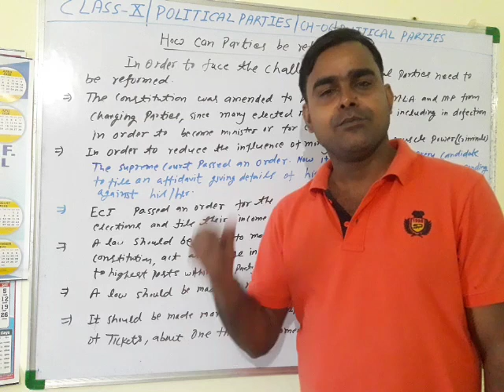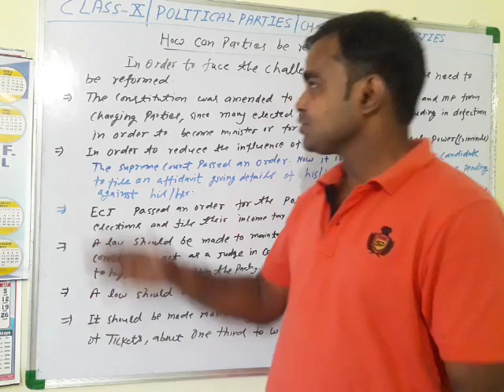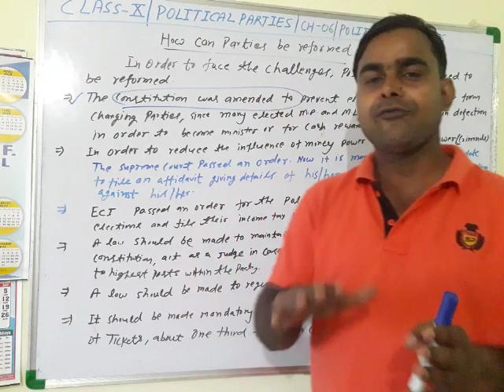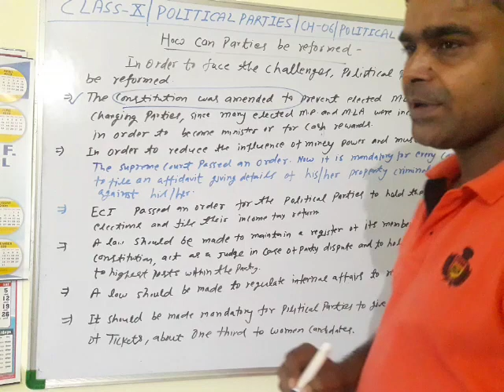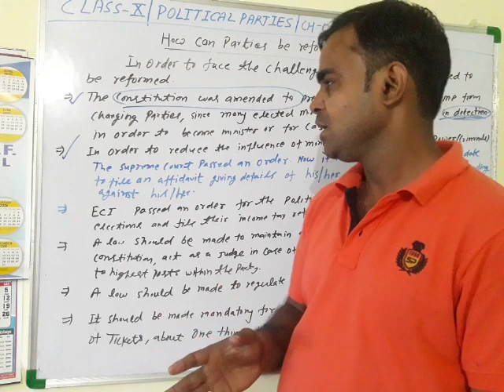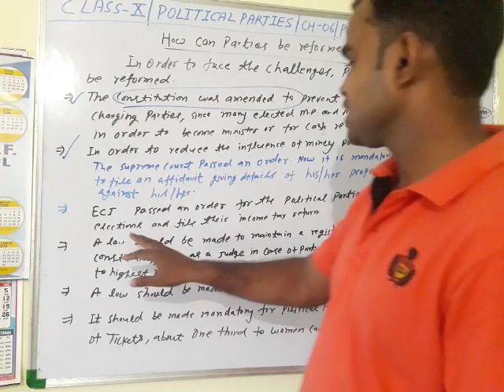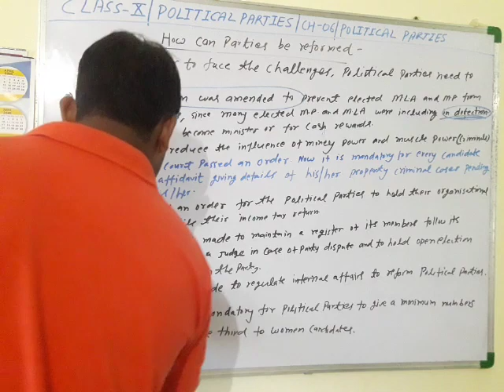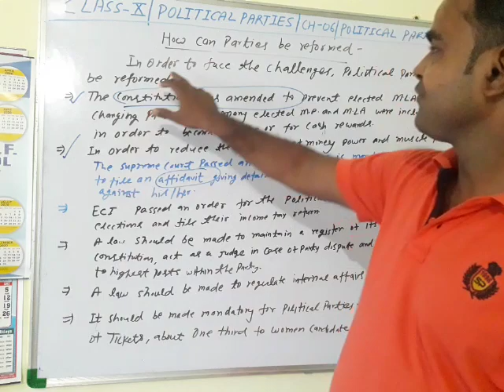Political science, Class- 10th, Chapter- 06 Political parties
How can parties be reformed?